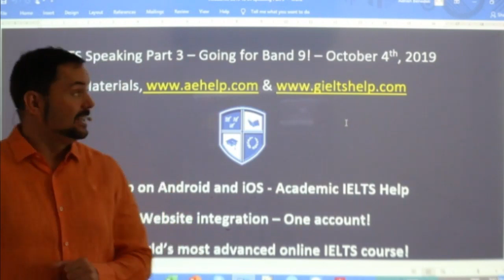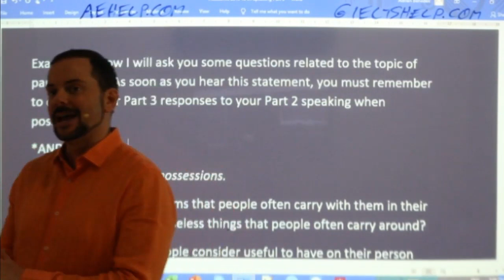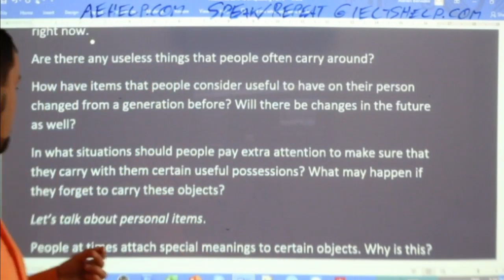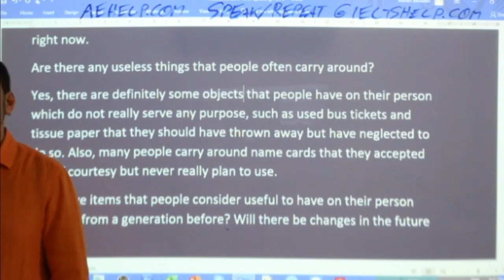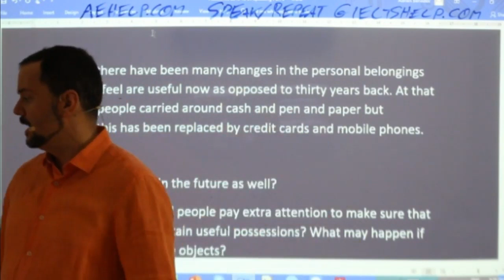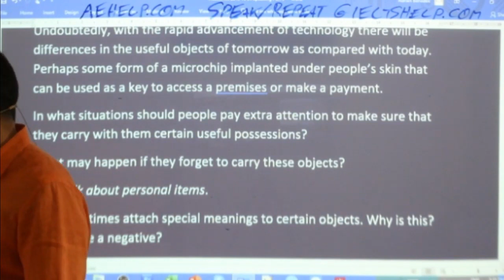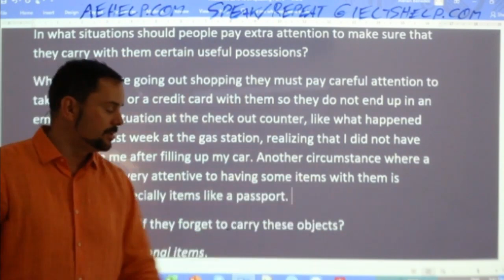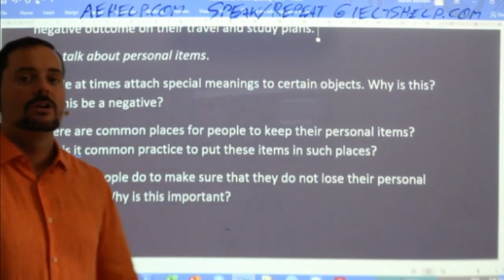IELTS Live - Speaking Part 3 - Strategy and Practice for High Bands